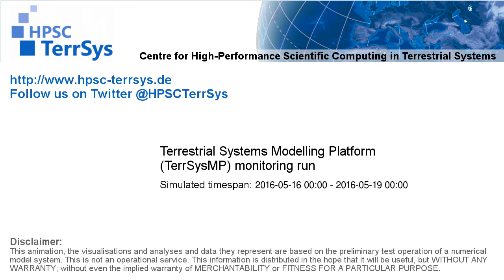TerrSysMP monitoring run 2016-05-16 - remaining unsaturated storage - Europe (72h)